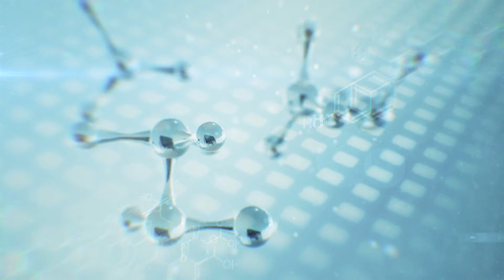Dr Colin Theng | Skin Changes during Pregnancy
Dr Colin Theng, Dermatologist from The Skin Specialist & Laser Clinic at Mount Alvernia Hospital talks on the skin changes during pregnancy and some tips to cope with them.